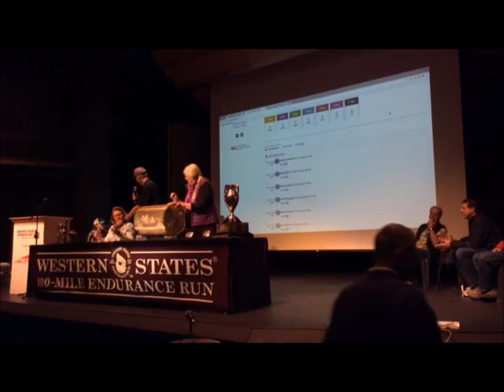WSER2018 Lottery HD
Western States 2018 Lottery pick up!